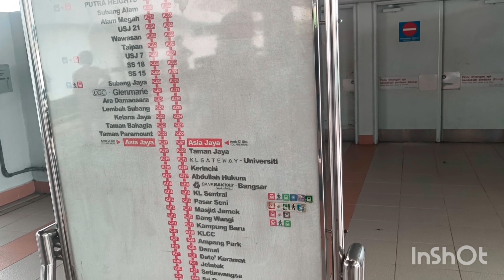LRT Asia Jaya LRT Station